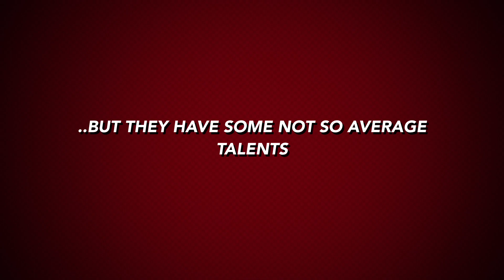The Hunt 2023: Team Mike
Our scavenger hunt in Hamburg in summer of '23.